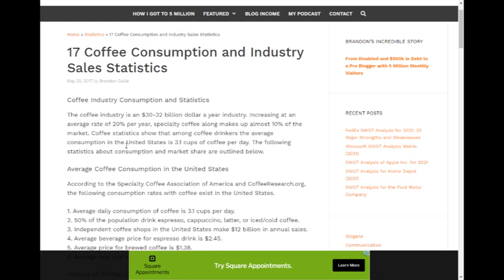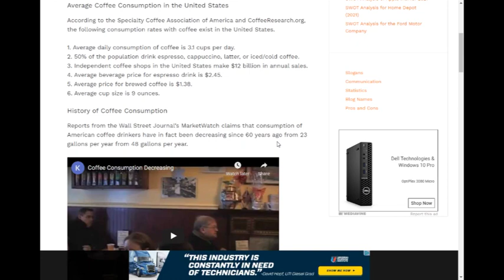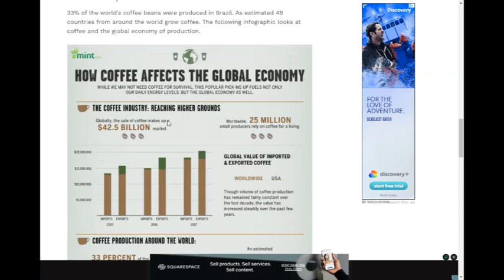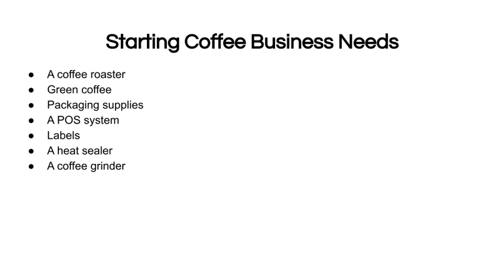How to Start a Coffee Roasting Business From Home | Easy-to-Follow Guide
In this video, you will learn how to start a coffee roasting business from home. Before you start your coffee roasting business, you should inform yourself about the coffee industry so that you know what you're up against. Your earning potential is limitless, and you can easily scale your coffee roasting business. You should plan ahead of time when starting a business. A well-thought-out plan is required for success as an entrepreneur. It will assist you in mapping out the specifics of your business and revealing some unknowns. You'll also need to know how much it costs to start a coffee roasting business. The startup costs for a coffee roasting business are significant.